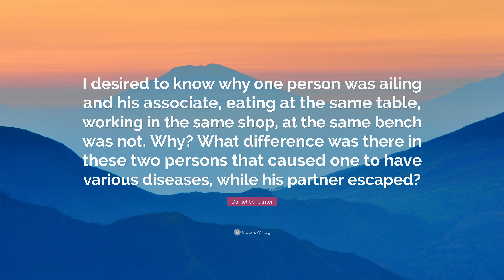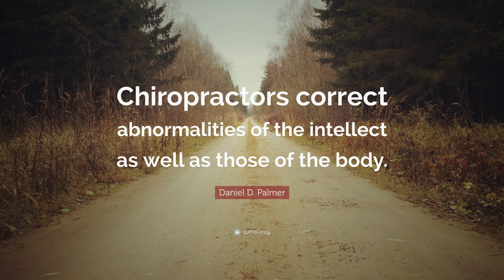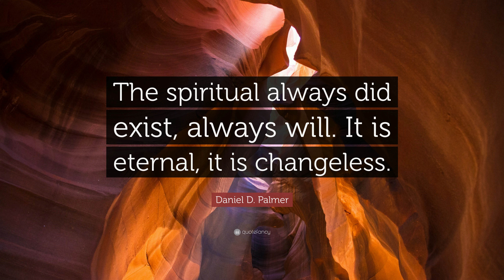TOP 20 Daniel D. Palmer Quotes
“Study first, play afterwards.”
— Daniel D. Palmer (00:00)

“There is a vast difference between treating effects and adjusting the cause.”
— Daniel D. Palmer (00:07)

“Chiropractic is founded upon different principles than those of medicine.”
— Daniel D. Palmer (00:14)

“Chiropractic embraces the science of life, the knowledge of how organisms act in health and disease, and also the art of adjusting the neuroskeleton.”
— Daniel D. Palmer (00:21)

“Life is the expression of tone. In that sentence is the basic principle of Chiropractic.”
— Daniel D. Palmer (00:28)

“Excelsior, higher and higher, but only step by step.”
— Daniel D. Palmer (00:35)

“Chiropractic is a science just so far as it is specific.”
— Daniel D. Palmer (00:42)

“I desired to know why one person was ailing and his associate, eating at the same table, working in the same shop, at the same bench was not. Why? What difference was there in these two persons that caused one to have various diseases, while his partner escaped?”
— Daniel D. Palmer (00:49)

“Chiropractors correct abnormalities of the intellect as well as those of the body.”
— Daniel D. Palmer (00:56)

“Drugs are delusive; they do not adjust anything.”
— Daniel D. Palmer (01:03)

“Little deeds are like little seeds, they grow to flowers or to weeds.”
— Daniel D. Palmer (01:10)

“The advancement of all sciences, especially where there has been such a radical change, have been attended with persecution.”
— Daniel D. Palmer (01:17)

“Many patients imagine that they have tried everything. True, they have used many remedies, but they have never had the cause of their infirmity adjusted.”
— Daniel D. Palmer (01:24)

“The best physicians are Dr. Diet, Dr. Quiet, and Dr. Merryman.”
— Daniel D. Palmer (01:31)

“To be specific, is to exhibit a knowledge of the principles and art of adjusting; a comprehension of facts so systematized that they are available for the relief of disease.”
— Daniel D. Palmer (01:38)

“I claimed to be the first person to adjust a vertebra by hand, using the spinous and transverse processes and levers. I developed the art known as adjusting, and formulated the science of chiropractic, and developed its philosophy.”
— Daniel D. Palmer (01:45)

“Disease is a disturbed condition, not a thing or entity.”
— Daniel D. Palmer (01:52)

“He who obeys God’s laws finds him a father. He who disobeys them, finds him a judge.”
— Daniel D. Palmer (01:59)

“The spiritual always did exist, always will. It is eternal, it is changeless.”
— Daniel D. Palmer (02:06)

“The most wonderful study of mankind is man. Relieving human suffering and diffusing universal knowledge is humanitarian.”
— Daniel D. Palmer (02:13)